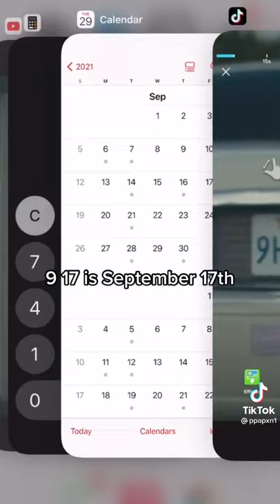Olivia Rodrigo Next Album Release Date Easter Egg/Theory | TikTok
NOT MY VIDEO FULL CREDS TO @pappaxn1 ON TIKTOK.